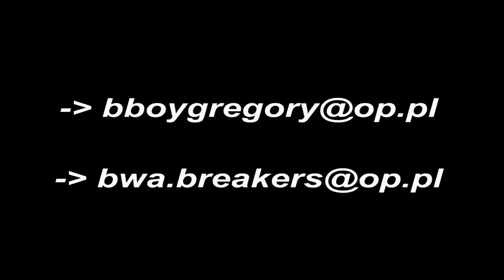Gregory&Watka at SENFTOWN FESTIVAL 2015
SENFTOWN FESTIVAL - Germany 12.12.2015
Judges: Gregory, Mike, Vincent
7tosmoke Bgirls winner: Watka (BWA Breakers)
2vs2 winners: Saxonz Crew